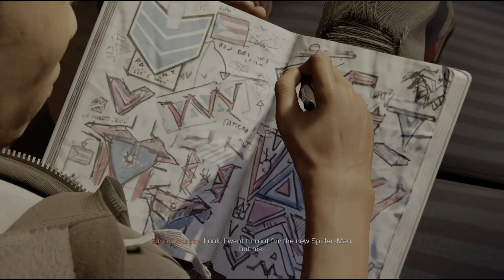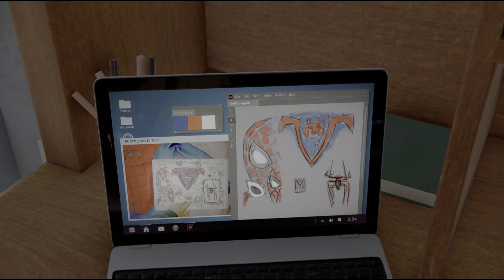Marvel's Spider-Man | Miles Morales | Part 2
Included in this video:

- Hanging By A Thread Trophy
- My Trucks Stuck Quest
- Someone Left The Lights On... Quest
- Looters Quest
- Robbers Target Local Biz Quest
- Harlem F.E.A.S.T Shut Down Quest